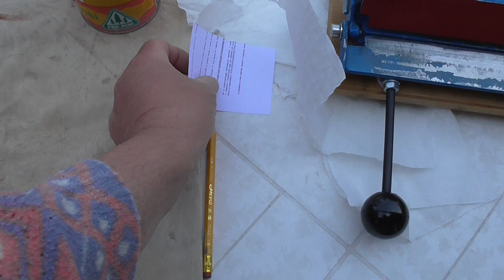Preamplificatore mini D-Box costruzione contenitori alluminio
Come al solito qui non si esce dal cancello neppure per realizzare da zero le scatole ed i contenitori in alluminio.
Avendo le lastre da 1 e da 1,5 mm, a seconda del lavoro e della tipologia di contenitore, li faccio al momento, o piu di uno se servono, in questo caso mettere in moto i macchinari per un singolo pezzo non valeva la pena e neppure il tempo, quindi ne ho tranciati 4.
Per i contenitori sotto una certa dimensione li realizzo in due pezzi piegati ad U sia la parte sotto che il coperchio sopra, superate certe misure, anche per un fattore di rigidità, un contenitore lo realizzo solitamente con sei parti.